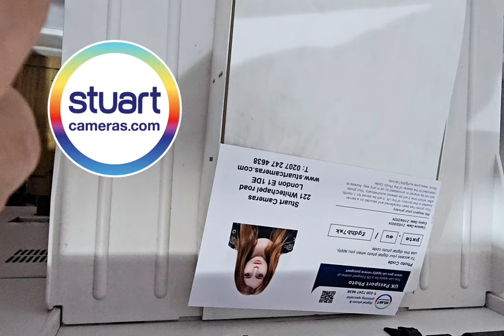UK Digital Passport Photo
We will professionally take your passport photo and provide you with a UK Digital Passport code. Which you can easily enter online when completing your online passport application.

Just pop into the store, no appointment necessary.